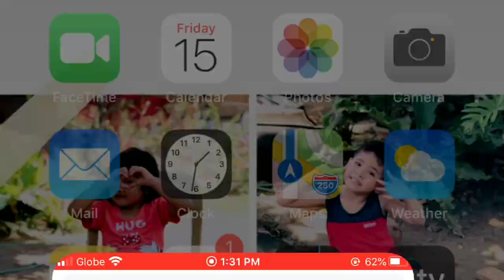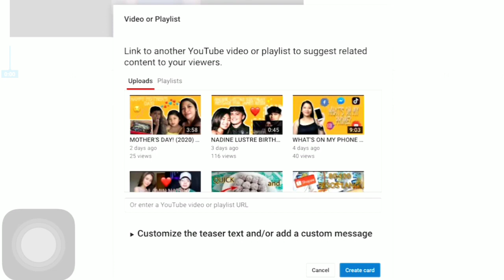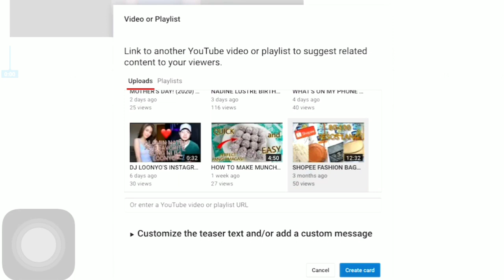PAANO IFIX ANG INVALID REQUEST SA YOUTUBE iCARD! PINAKAMADALING SOLUSYON! 💖 | heyitsreign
Oops! Hey there? 👋🏻 Thank you for stopping by, I am very happy to know that you're happy watching my videos today! 🥰 If you'd like to become one of my REIGNFAM, YES YOU CAN! 😊 Keep updated! 😘

⚠️ If your looking or want to buy an Authentic/Legit Iphone, JUST ADD ME ON FB AND PM ME for more infos! ⚠️

Much love,
Reign❤